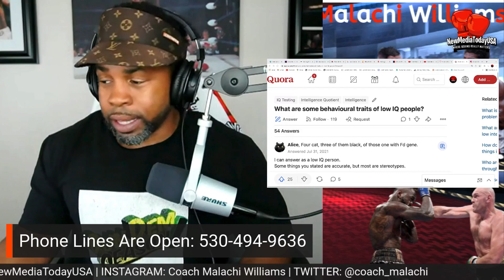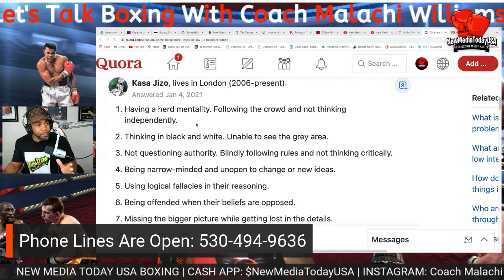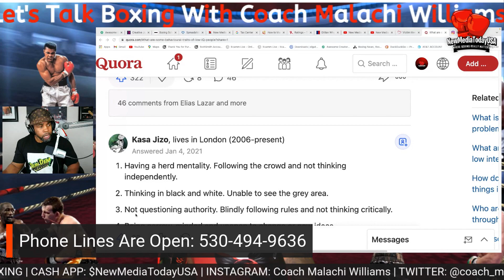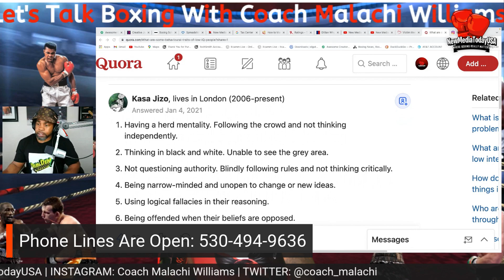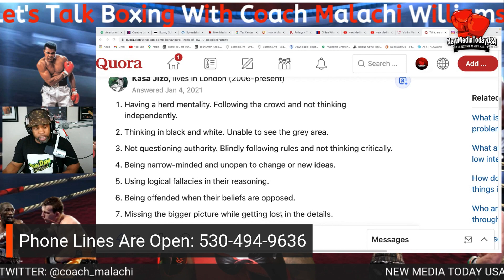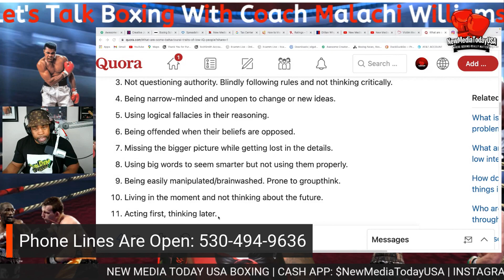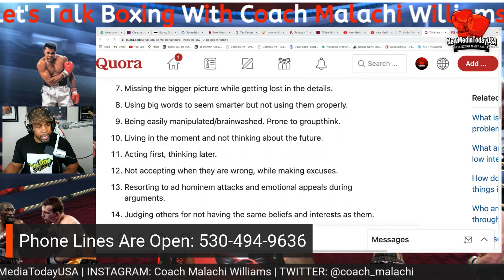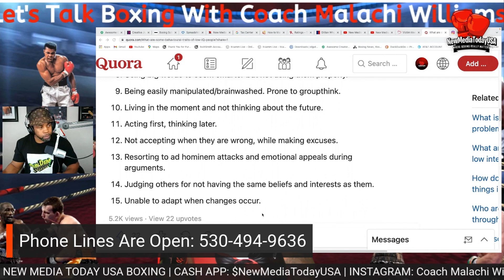Understanding The Low IQ Boxing Community In The YTBC Part 2